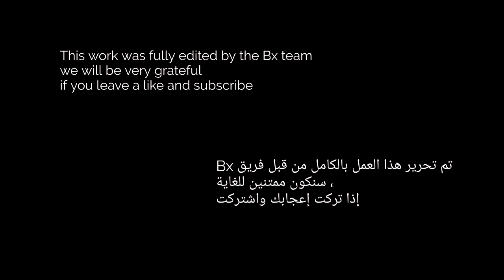Wlad Hlal best moments ( lost the game)